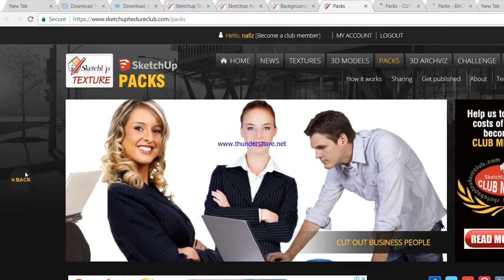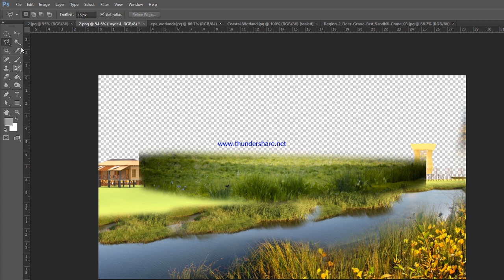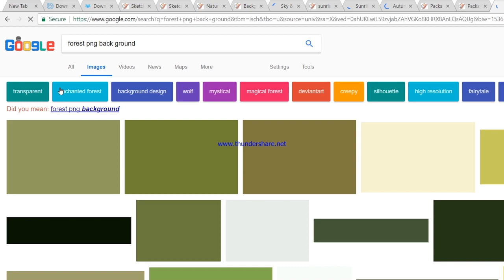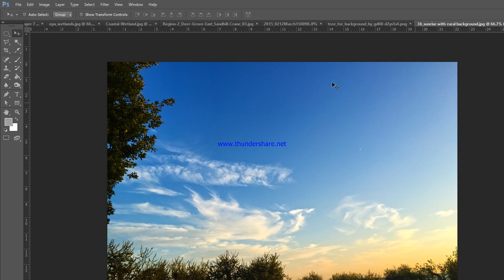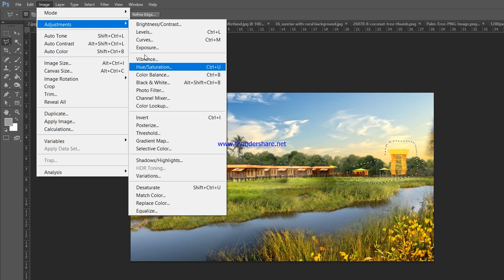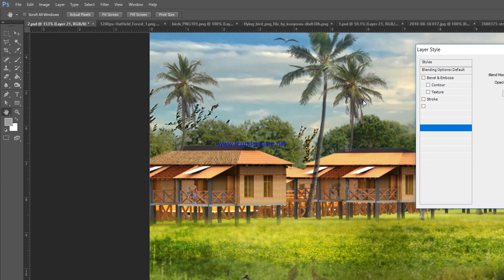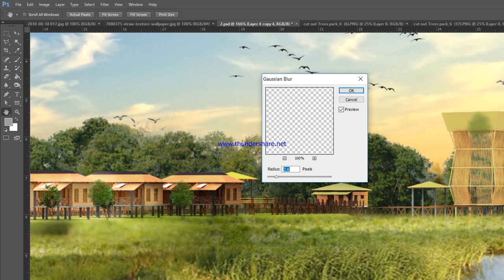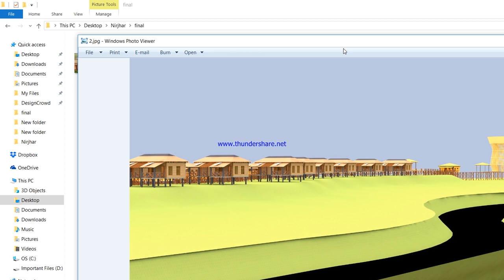Photoshop Post Production Exterior image natural landscape Architecture Visualization mp4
Photoshop Post Production_Exterior image natural landscape_Architecture Visualization